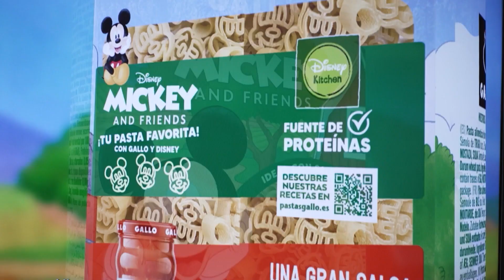Se lanza la primera pasta infantil de Gallo en colaboración con Disney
La pasta es, según los nutricionistas, un alimento esencial durante la infancia. Su aporte de carbohidratos, fibra y proteínas la convierten en imprescindible en una dieta infantil equilibrada. A través de una alianza con Disney, Gallo ha lanzado su primera pasta con licencia del mercado para este colectivo.

Por primera vez en su historia, Gallo cuenta con licencia de Disney y Pixar para desarrollar nuevas variedades de pasta infantil que adoptarán las formas de cuatro de sus personajes icónicos: Mickey y Frozen, de Disney, y Cars y Nemo de Disney y Pixar. Con el arranque de la producción de las nuevas variedades, la marca ha querido compartir la primera producción de pasta infantil con un grupo de escolares, que han visitado su fábrica de El Carpio, en Córdoba. Al final de la visita, han compartido una
comida con el chef Pepe Rodríguez, que les ha explicado la importancia de la pasta en la dieta.

La gama Disney de Gallo se producirá íntegramente en la planta de El Carpio, que ha asumido el reto para la producción de esta nueva variedad infantil.

Los especialistas coinciden en que la pasta ocupa un lugar muy relevante en la alimentación infantil, ya que cubre el aporte de energía necesario para garantizar su desarrollo y sus niveles de actividad. De ahí la importancia de fomentar su consumo entre los más pequeños.